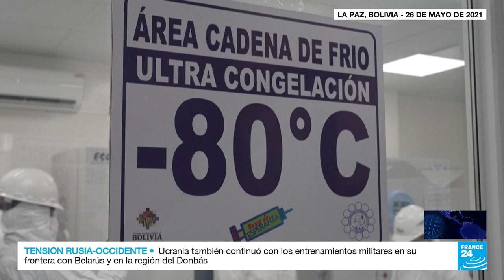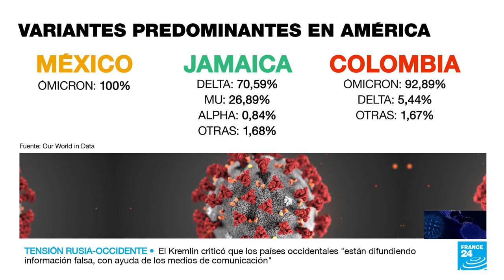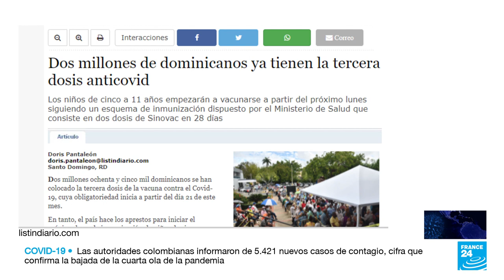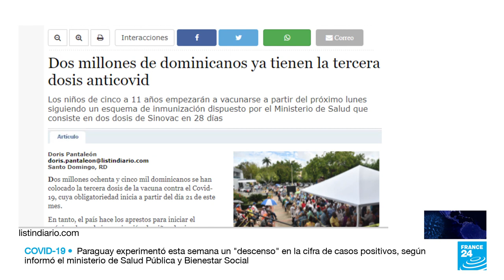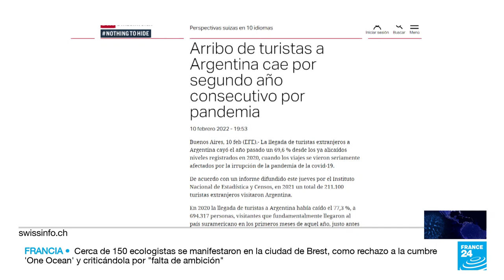EE. UU.: retiran obligatoriedad de mascarillas en Nueva York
En esta edición de Covid-19, la semana en América hablaremos sobre las recientes medidas adoptadas por las autoridades del estado de Nueva York, en Estados Unidos, de levantar el mandato de uso obligatorio de mascarillas en espacios cerrados. Una medida que ha generado todo tipo de reacciones entre especialistas, ciudadanos y empresarios. Para analizar la situación conversamos con el doctor Carlos Eduardo Pérez y tendremos reporte desde Nueva York con nuestra corresponsal Mamen Sala.